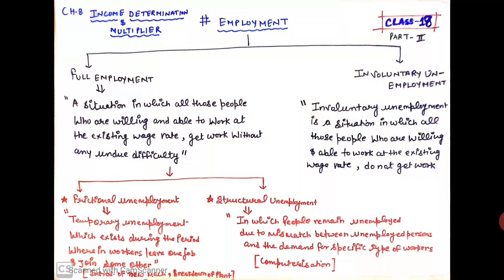Types of Employment ( Class - 18 ) ( Part - II )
Chapter 8.

Income Determination & Multiplier

Class - 18 ( Part - II )

Topic :

Types of Employment

Class - 19

Investment Multiplier